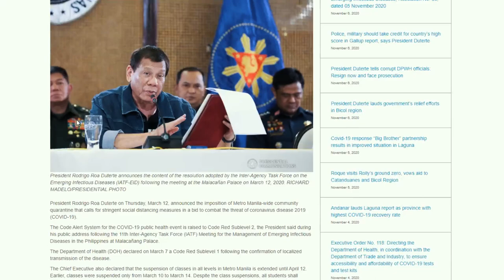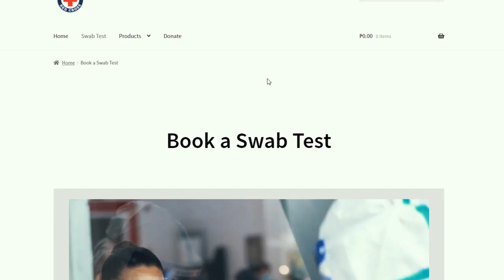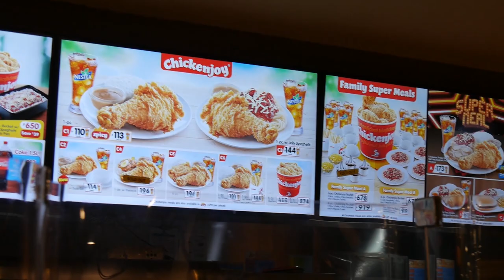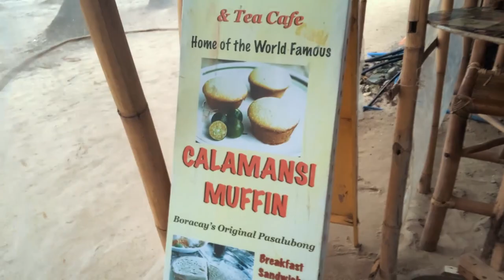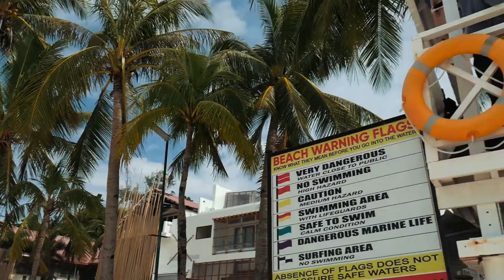Boracay beach | Caticlan | Travel Requirements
Watch the video to be informed regarding requirements needed in traveling to boracay.

Video also includes the current situation in Boracay Island Philippines.

Sharing this video for awareness